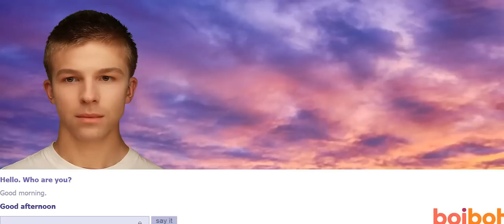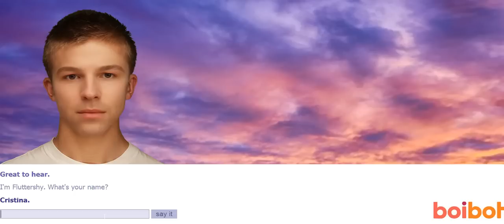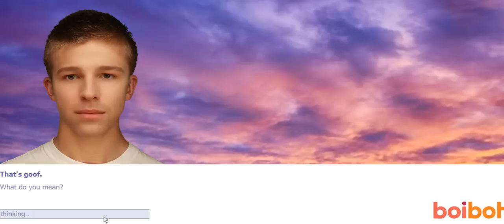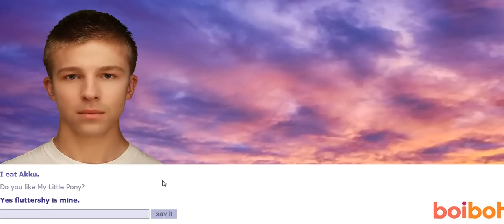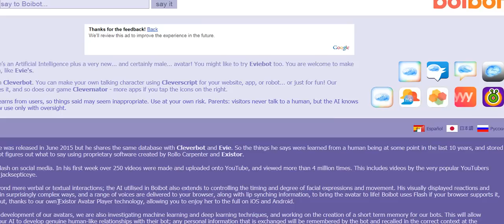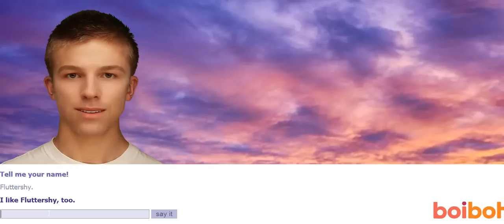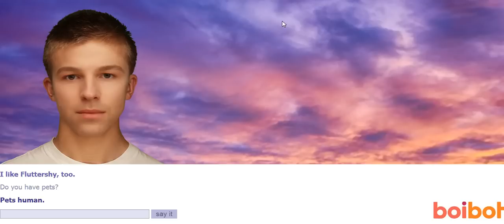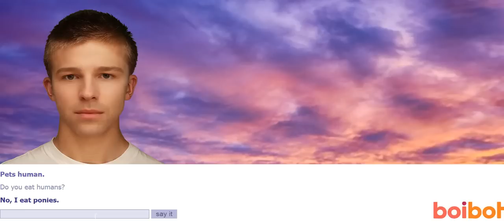WHY DO YOU EAT BUNNIES?! | Fluttershy Play's; Existor - BoiBot